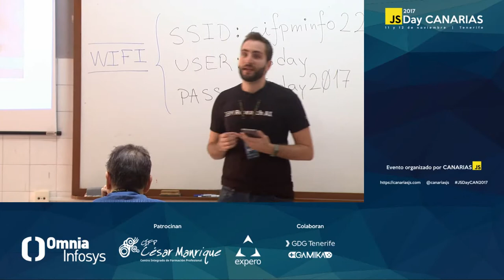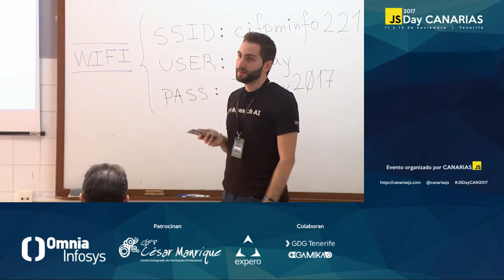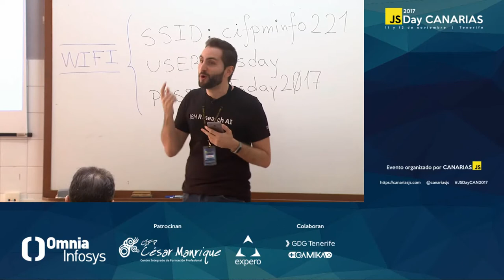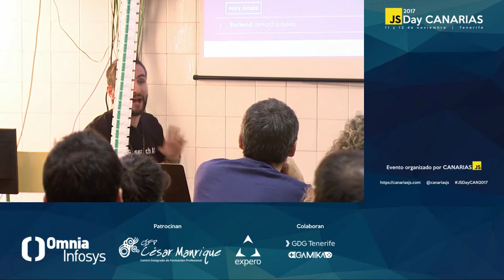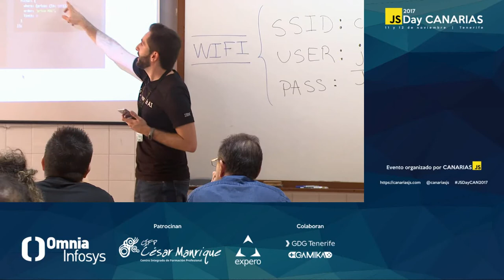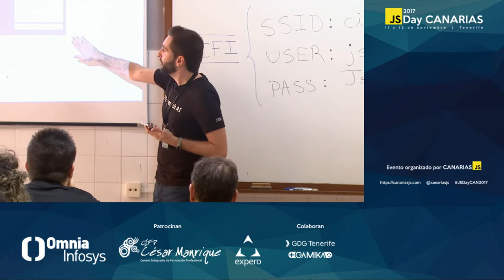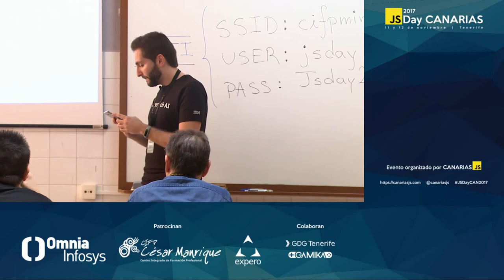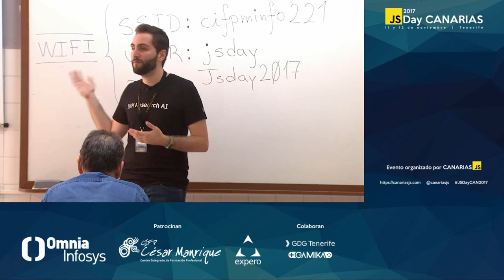Un SDK y una API cuánticos | JSDay Canarias 2017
Por Fran Cabrera